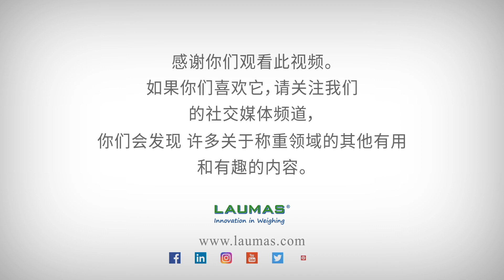6.筒仓称重/带支腿的结构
如果称重系统应用于筒仓和储罐，应检查哪些内容。